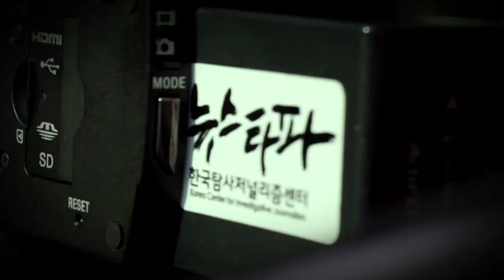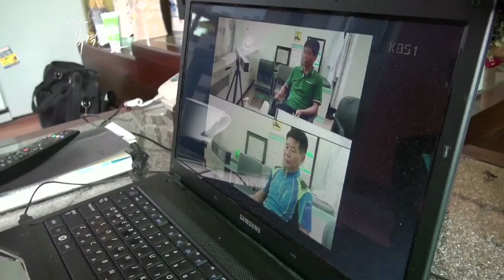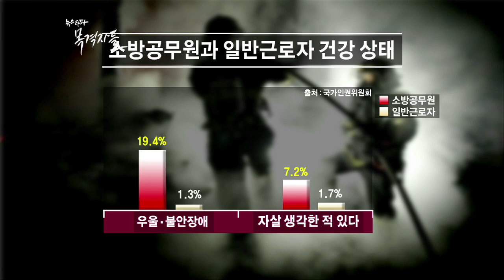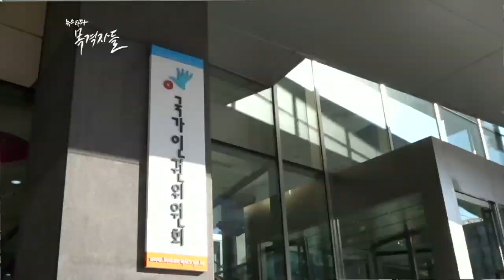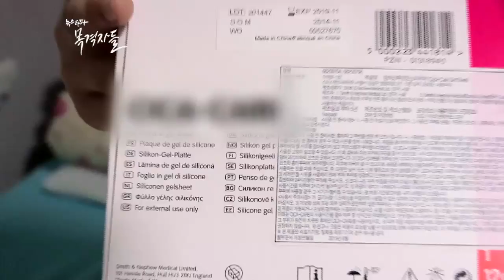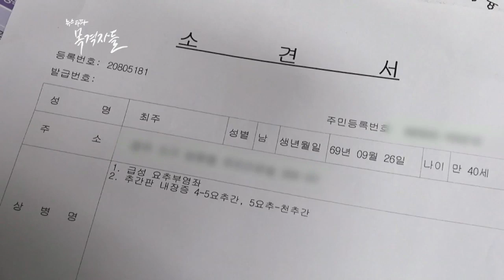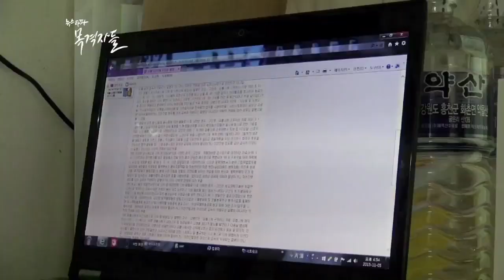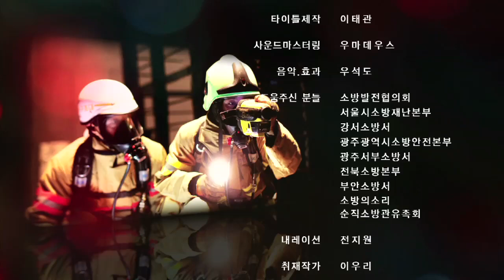뉴스타파 - 목격자들 34회 "헌신의 대가, 소방관의 눈물"(2015.11.23)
화재진압, 교통사고 등 긴급 구조 등 늘 위험 속으로 소방 공무원들은 뛰어듭니다. 그러나 이들이 감내해야 할 몸과 마음의 상처는 언제나 상상 그 이상입니다. 그들의 헌신의 대가는 무엇일까요?